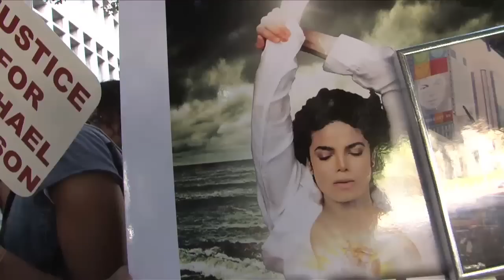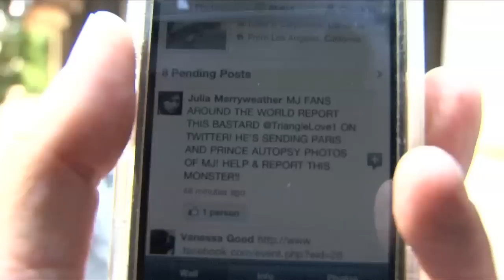Nimmer's Report 7 from Conrad Murray Trial